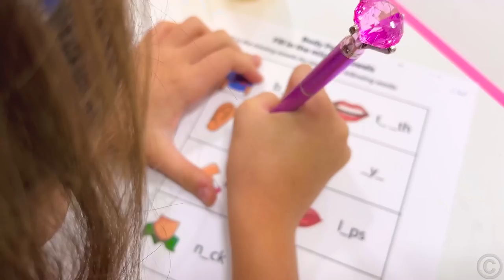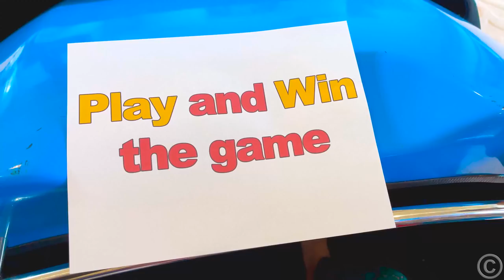Nastya aprende a cocinar con papá y otros cuentos para niños en español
Nastya aprende a cocinar con papá y otros cuentos para niños en español. Historias útiles para niñas